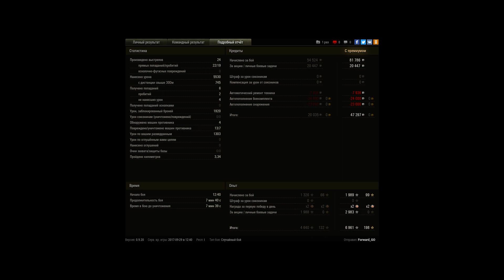M48A1 Patton, Лайв Окс, Стандартный бой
Игрок: Forward_GO [EOC]